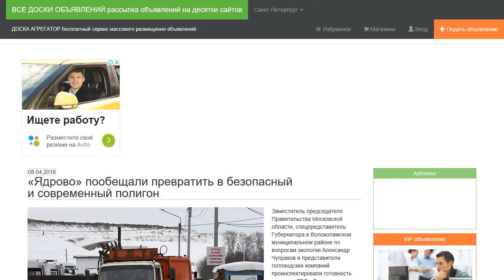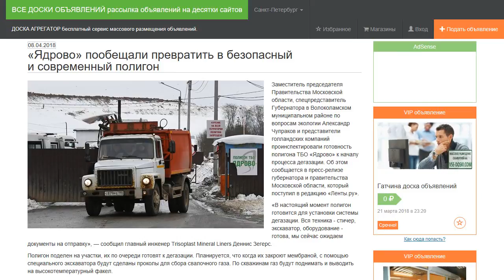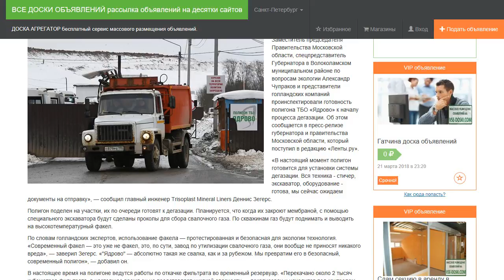«Ядрово» пообещали превратить в безопасный и современный полигон.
Заместитель председателя Правительства Московской области, спецпредставитель Губернатора в Волоколамском муниципальном районе по вопросам экологии Александр Чупраков и представители голландских компаний проинспектировали готовность полигона ТБО «Ядрово» к началу процесса дегазации. Об этом сообщается в пресс-релизе губернатора и правительства Московской области, который поступил в редакцию «Ленты.ру».

«В настоящий момент полигон готовится для установки системы дегазации. Вся техника - стичер, экскаватор, оборудование - готова, мы сейчас ожидаем документы на отправку», — сообщил главный инженер Trisoplast Mineral Liners Деннис Зегерс.

Полигон поделен на участки, их по очереди готовят к дегазации. Планируется, что когда их закроют мембраной, с помощью специального экскаватора будут сделаны проколы для сбора свалочного газа. По скважинам газ будут поднимать и выводить на высокотемпературный факел.

По словам голландских экспертов, использование факела — протестированная и безопасная для экологии технология. «Современный факел — это уже не факел, это, по сути, завод по утилизации свалочного газа, они вообще не приносят никакого вреда», — заверил Зегерс. «"Ядрово" — абсолютно такая же свалка, как и за рубежом. Мы превратим его в безопасный, современный полигон», — добавил он.

В настоящее время на полигоне ведутся работы по откачке фильтрата во временный резервуар. «Перекачано около 2 тысяч кубометров фильтрата, в настоящее время он не представляет никакой опасности — локализован и находится под контролем», — сообщил представитель ООО «Ядрово» Максим Конопко. Он добавил, что после очистки в этой воде смогут жить рыбы.

Новая часть полигона «Ядрово» должна открыться 14 апреля. Она будет принимать по 600 тысяч тонн мусора в год. Старую карту накроют чистыми грунтами и полимерной пленкой, прикроют плодородным слоем земли и высадят на ней траву. Туда, как заявил губернатор Андрей Воробьев, будут привозить мусор только  с прилегающих районов Подмосковья.